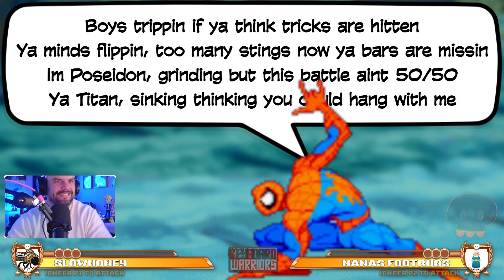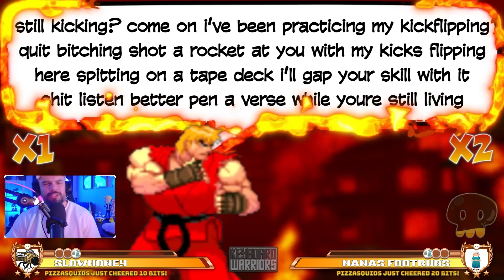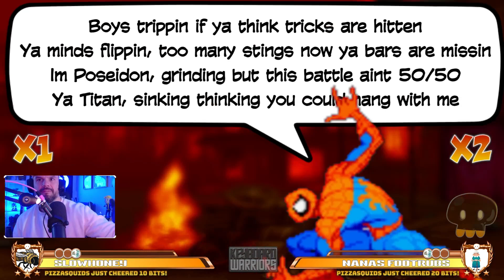Seth Sentry's Keyboard Warriors Rap Battles | SLOWHONEY VS NANAS FOOTRUBS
👉 Wanna Join the Rap Battles?

Keyboard Warriors is the world's first (probably) Rap Battle Videogame!
With skill-based matchmaking, a ranking system, medals, win streaks plus huge prizes (including a thousand dollars grand prizes) it's a whole lot of fun.
Players range from first-timers to professional rappers & can play by either sending your Rhymes in text form OR uploading your own Vocals!